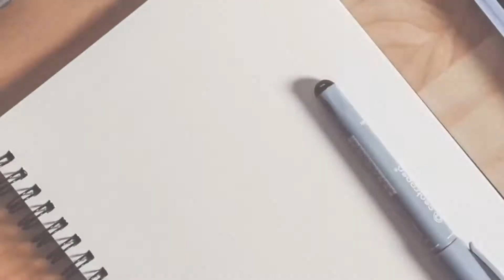[리틀포레스트/힐링영상] 한국의 바나나! 으름 땄어요! 으름수확 / 으름효능 / 으름먹는법 / 으름차 /으름키우기 / koreanbanana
한국의 바나나! 으름 땄어요!
아내를 위해 나무를 타고 으름 수확~
어머니에 도움으로 쉽게 수확했네요^^